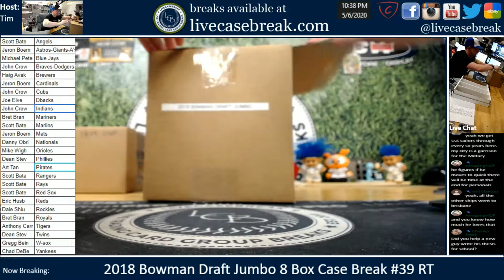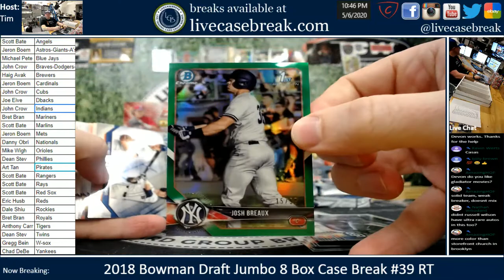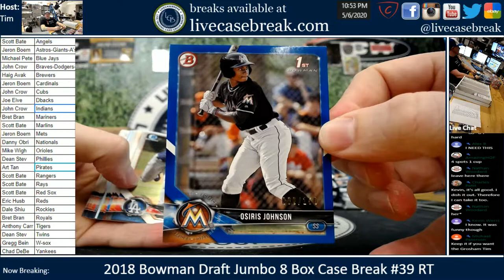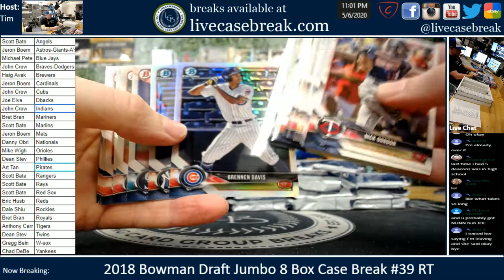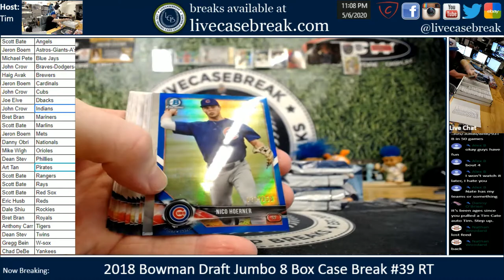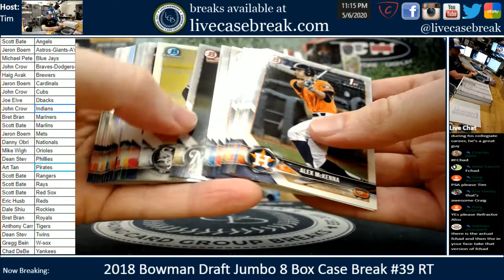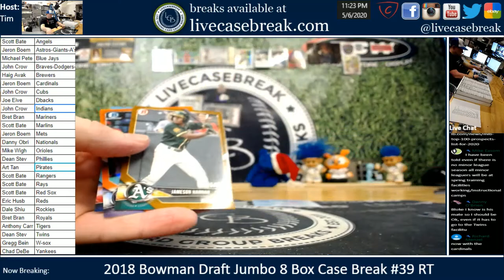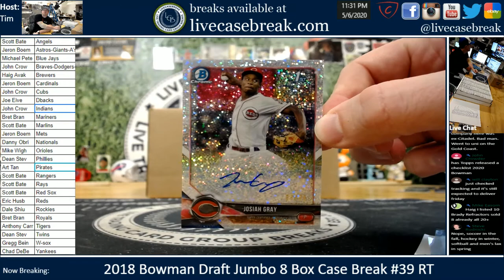2018 Bowman Draft Picks Prospects Jumbo Case Break #39 RT